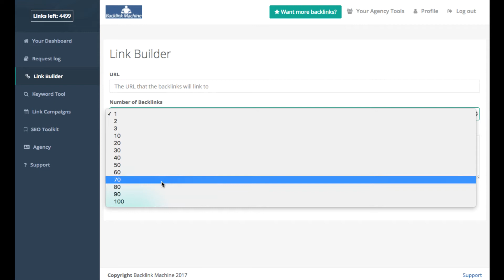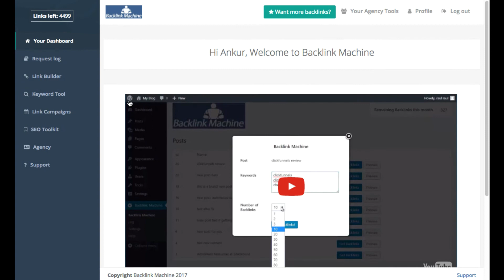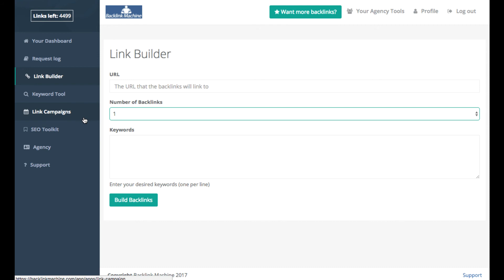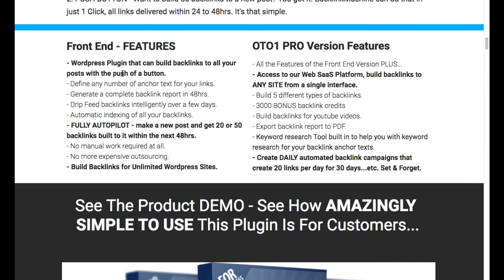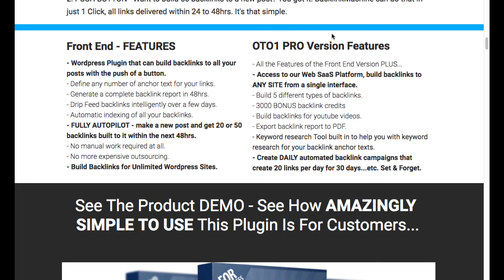BacklinkMachine pro/con review